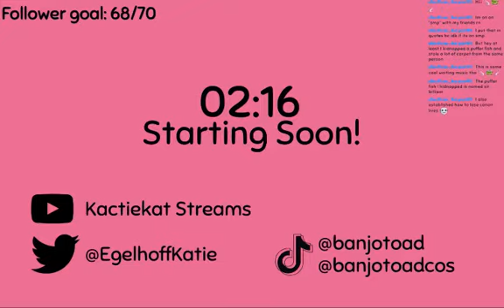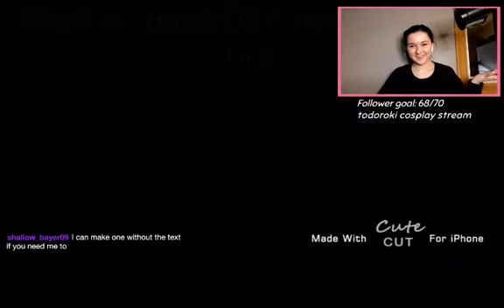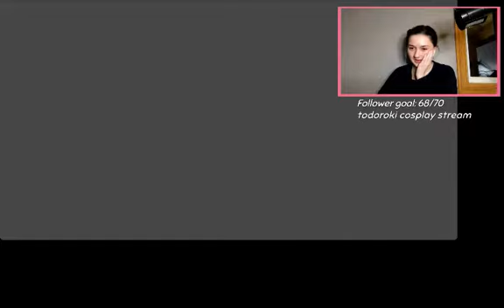[ss smp] making stew as a gift